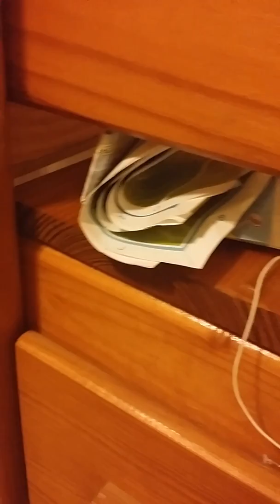Magnolia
Sub if you want plus the name cham